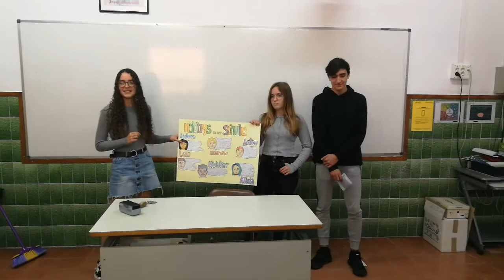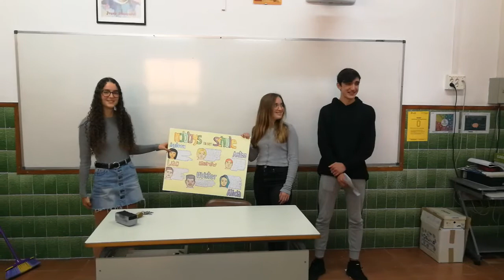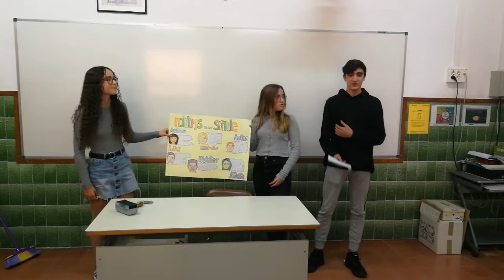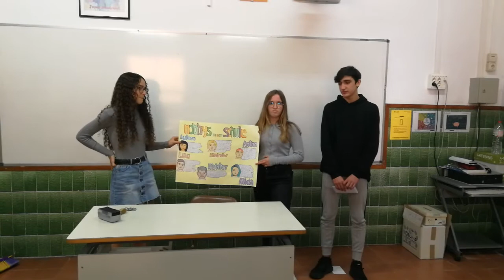JANA, CLARA, ERIC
Els alumnes de 3r d'ESO de l'optativa d'alemany fan la presentació del seu projecte: "Hobbys in der Schule".